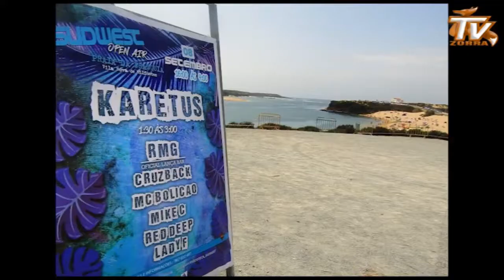Noticias da Vila 5 Setembro 2018